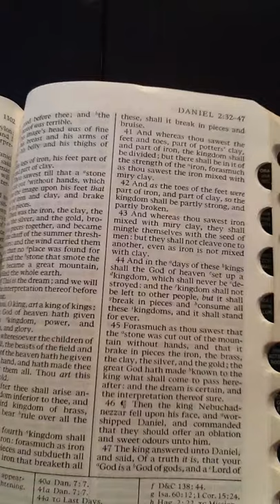Daniel 2:44-45 "A stone cut out of the mountain" Scripture Melody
Scripture Melodies are LDS seminary Scripture Mastery verses sung to original melodies. The melodies make memorizing easier and longer lasting. The scripture verse is displayed in the video.